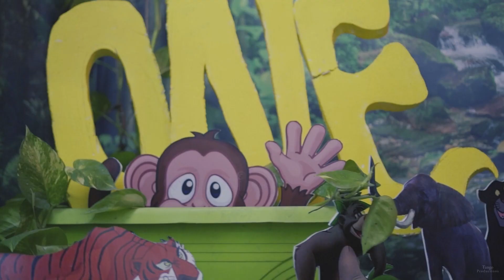Shivin's 1st Pre Birthday Shoot || Cake Smash || Tango Productions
A YEAR OF FIRSTS & TONS OF FUN,OUR LITTLE MAN SHIVIN IS TURNING ONE